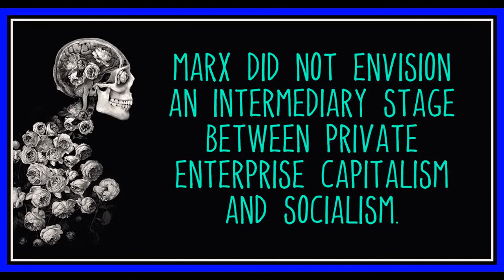Epilogue from Marx & Keynes: The Limits of the Mixed Economy by Paul Mattick